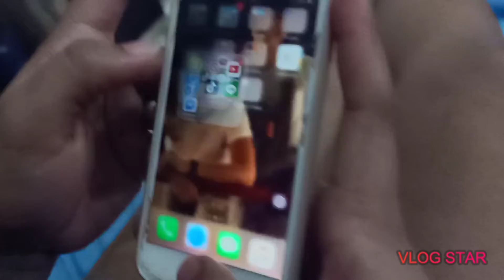Transition Effect - Version 2 (Using Smart Phone Only)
On this video will showcase the different types of transition effect. No special edit, just camera trick and simple video trim only. The first video shoot and editing practice I ever had using a mobile phone.

Model: Joyce Godilano